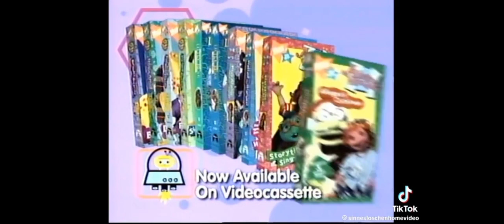Wonder pets Laughing bear and Luna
Subtitles
1. English
2. French
Subtitles Off